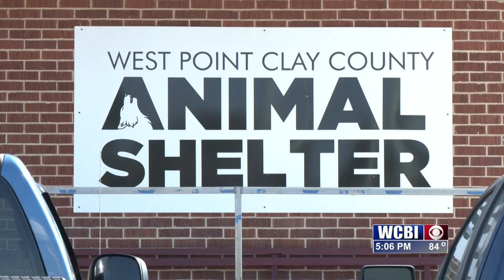Animal Shelter to host biggest fundraiser of the year in Clay Co.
The West Point Clay County Animal Shelter is getting in the spooky spirit for a good cause.